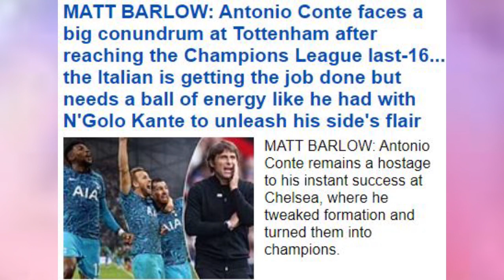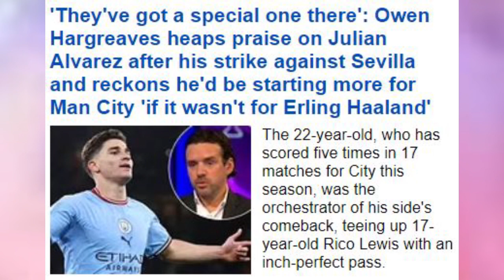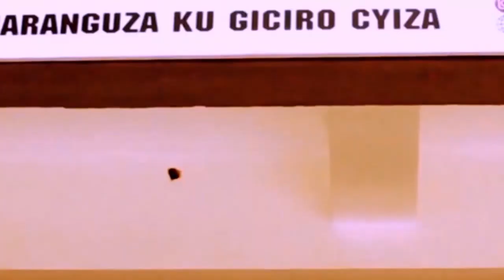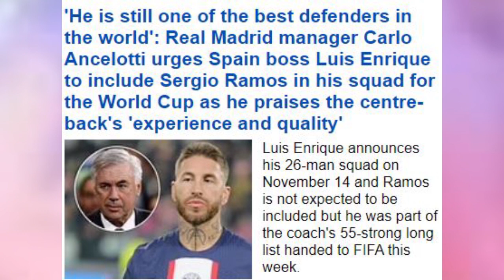ARAMUTSE/ ICYO UNITED ISABWA GUKORA 2#/ FEDE NI MUBAYA SANA/ SON GUSIBA ICYISI/ RAMOS AZIRA IKI?